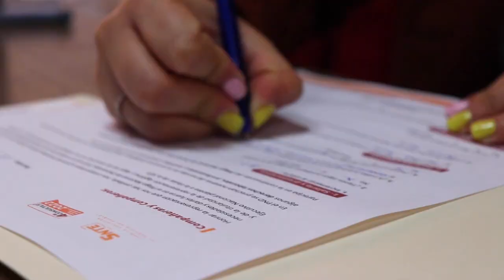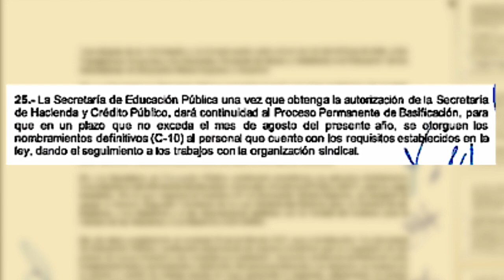La certeza laboral es un acto de justicia que se había negado a miles de docentes